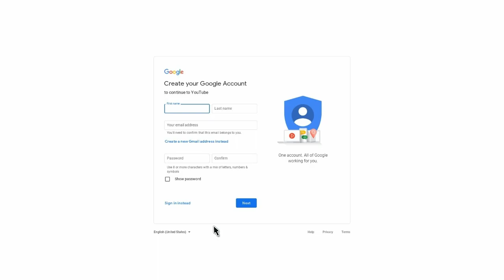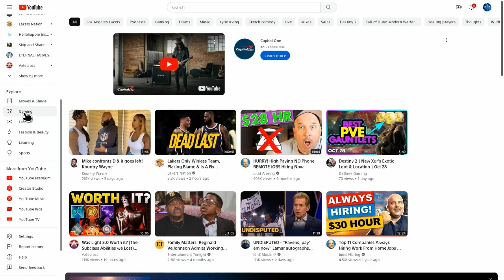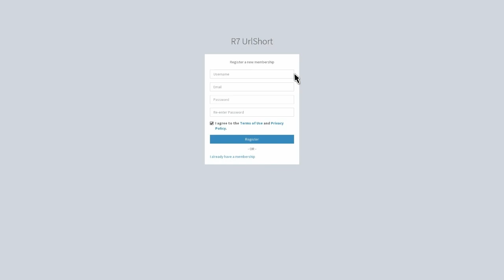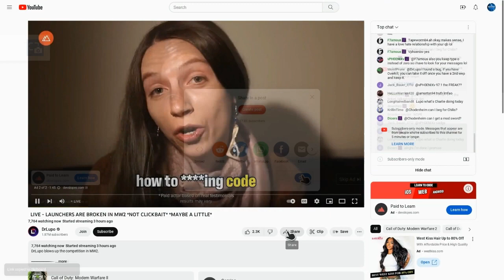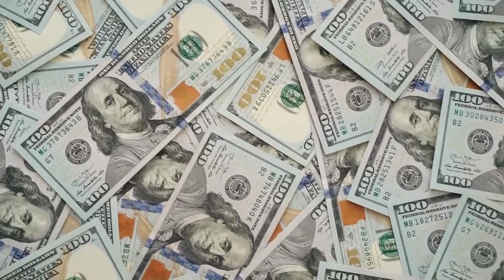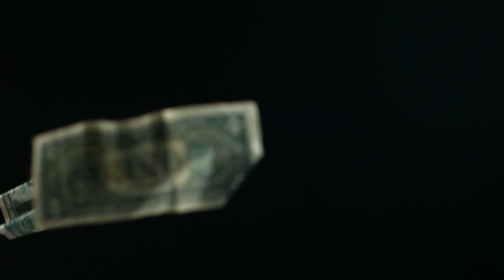World Wide Earn $400 Per Week Watching Videos! | Moneymail